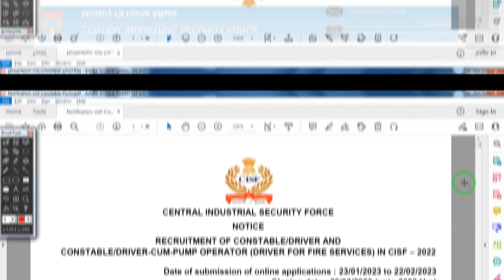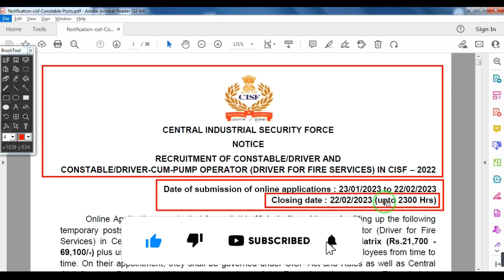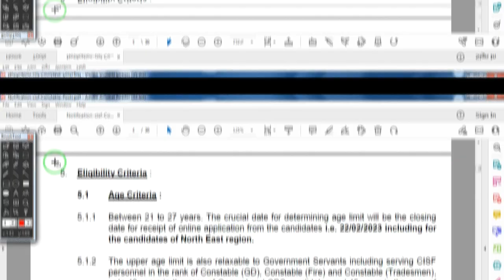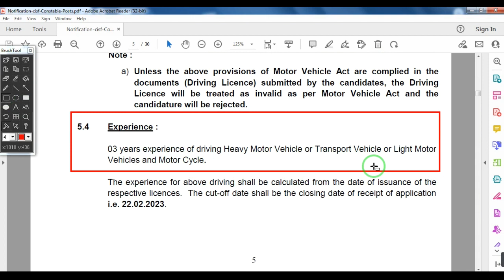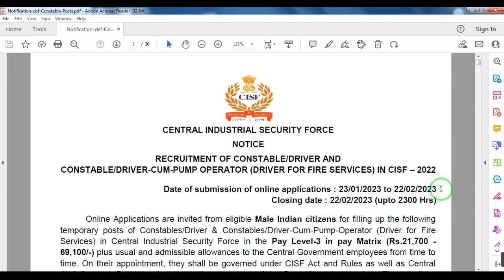cisf new vacancy 2023, cisf constable recruitment, cisf driver recruitment, wbp constable,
THIS VIDEO IS ABOUT THE LATEST NOTIFICATION FOR RECRUITMENT OF CISF CONSTABLE, WEST BENGAL
Topic covered:
cisf notification
eligibility criteria
wb govt job recruitment 2023